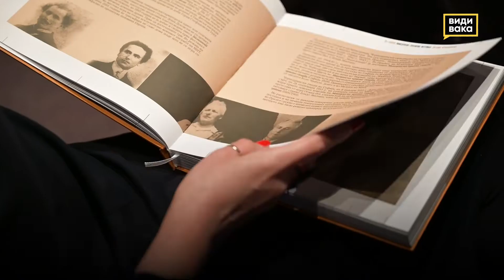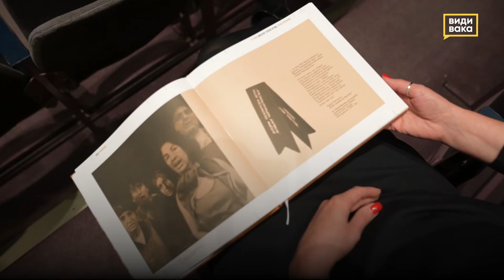Чернодрински се враќа дома во Прилеп преку најстариот театарски фестивал во Македонија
57-то издание на театарскиот фестивал „Војдан Чернодрински“ Прилеп со фокус на домашната драма ќе одекне во ново руво преку театар во различни форми, подкасти, едукативни работилници за деца, разговори и трибини.